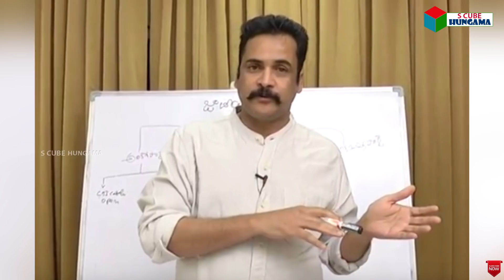బ్రేకింగ్ న్యూస్ : చంద్రబాబుకు ఫోన్ చేసి ఢిల్లీ రమ్మన్న అరుణ్ జైట్లీ.! | Jaitley Phone Call to babu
బ్రేకింగ్ న్యూస్ : చంద్రబాబుకు ఫోన్ చేసి ఢిల్లీ రమ్మన్న అరుణ్ జైట్లీ.! | Arun Jaitley Phone Call to CM Nara Chandrababu Over AP Special Status |
S Cube Hungama